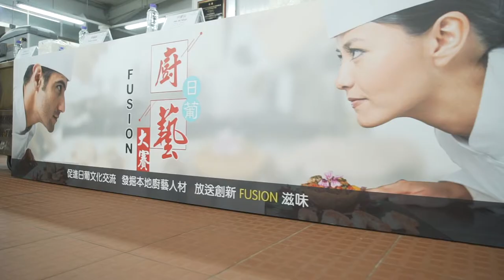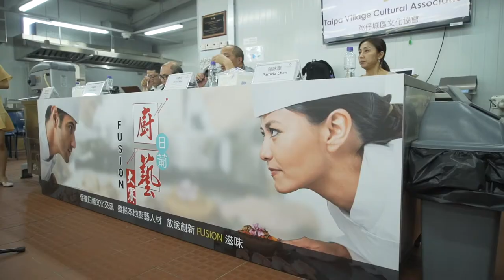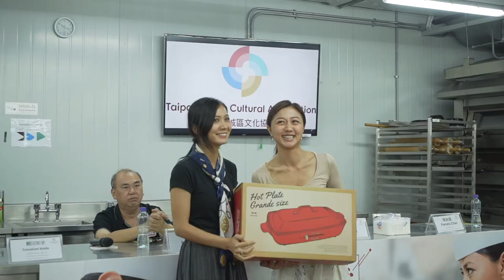日葡 Fusion 廚藝大賽 Japanese & Portuguese Fusion Culinary Competition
氹仔城區文化協會將於本年9月舉辦「日本文化音樂祭」，透過一系列日本文化表演、工作坊、文創手作攤位、美食攤位 以及延伸活動，促進日本與澳門友好關係及文化交流。為即將舉行的日本文化音樂祭打響頭炮，本會率先於活動前與澳門科技大學一起合辦 「日葡Fusion廚藝大賽」， 旨在將日本文化和葡萄牙文化延續到本澳青年的生活，鼓勵大家發揮創意，從味蕾開始實踐日本 和 葡萄牙的文化交流 和 融和!

On 22 and 23 September 2018, Taipa Village Cultural Association has presented《Japanese Culture and Music Festival》with a series of workshops, handcraft booths, food booths and other cultural activities for guests to experience. To warm up the festival, a pre-heat program entitled《Japanese & Portuguese Fusion Culinary Competition》was held with the Macau University of Science and Technology,  with an aim to encourage a unique cultural mix between Japanese and Portuguese through culinary exchange.